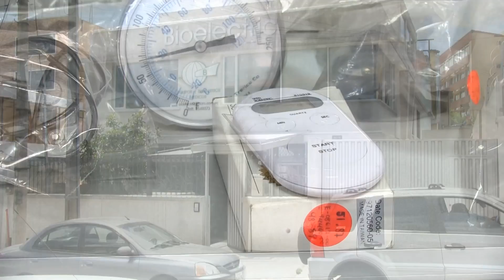BIOELECTRIC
La empresa que hoy protagoniza el espacio del socio del día es Bioelectric, fundada hace casi 25 años por el ingeniero Homero Soria, cuya motivación fue la de proveer a las instituciones médicas, organizaciones y profesionales vinculados al campo de la salud con repuestos e insumos garantizados para el normal funcionamiento de sus equipos, en las áreas de imagen, cardiología, laboratorio, rehabilitación, quirófanos, esterilización, entre otras. Bioelectric también es distribuidor de papeles termosensibles para electrocardiógrafos, encefalógrafos, monitores fetales, etc. En Bioelectric usted encuentra focos para quirófanos, succionadores, sets de diagnóstico, estetoscopios, tensiómetros y oxímetros. Adicionalmente a esto, brinda los servicios de asesoría y soporte. Así lo informan Mercedes Vásconez y Adriana Tuza, dos de sus colaboradoras. Esta empresa no ha dejado de innovarse en el tiempo que lleva de existencia: hoy funciona en unas cómodas, amplias y modernas instalaciones, ubicadas en las calles Armero Oe5-111 y Avenida Universitaria. Entre los planes futuros de la empresa está el de expandirse -no solo a nivel nacional, sino también a nivel internacional- según lo revela la más nueva de sus colaboradoras, Sofía Andrade.